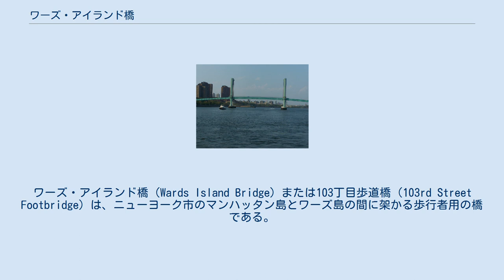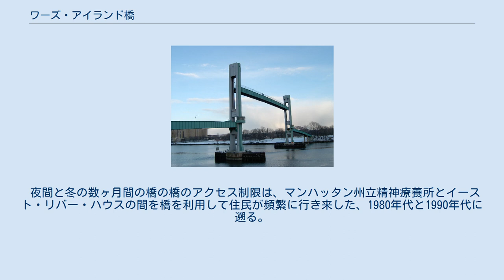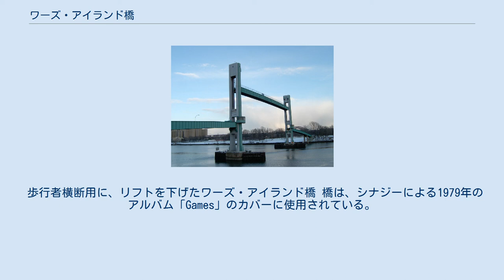ワーズ・アイランド橋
ワーズ・アイランド橋（Wards Island Bridge）または103丁目歩道橋（103rd Street Footbridge）は、ニューヨーク市のマンハッタン島とワーズ島の間に架かる歩行者用の橋である。
この昇開橋は、鉄塔と大梁から成る合計12のスパンを持つ。
橋を渡れるのは、歩行者と自転車のみである。
 川のマンハッタン側では、橋の入口はFDRドライブの14、15番出口の間、103丁目の東側に位置する。
橋からは、FDRドライブを横切ったイースト・リバー遊歩道やスパニッシュ・ハーレムのイースト・リバー・ハウス団地へアクセス可能である。
橋は対岸のワーズ島の南西を結び、ランドールズ・アンド・ワーズ・アイランド・パークの多くの競技場や海岸通りにアクセスできる。
 1680万ドルのインフラ計画のため、2年間は閉鎖されていたが、2012年6月1日に再開し、年中24時間通ることができる。
以前は、4月から10月までの昼間のみ使用できた。
 ワーズ島への最初の橋は、島の北西部とマンハッタンの東114丁目との間にあり、木製の跳ね橋だった。
橋は、嵐によって破壊され、フィリップ・ミレドラーとバーソロミュー・ワードによって営まれる綿産業に利用するため、1807年から1821年にかけて再建された。
 1936年にトライボロー・ブリッジ・アンド・トンネル・オーソリティによってトライボロー橋が建設されたことで、マンハッタン島からランドールズ島とワーズ島へ徒歩で初めてアクセスできるようになった。
マンハッタンの住民に、ワーズ島の公園へのよりよいアクセスルートを提供する計画は、1937年にロバート・モーゼスによって展開されていたが、橋の建設は1949年まで始まらなかった。
設計は、ハーレム川歩道橋などで知られるオスマー・アマンが担当した。
橋は、トライボロー・ブリッジ・アンド・トンネル・オーソリティによって建造され、ニューヨーク市に譲渡された。
 マンハッタン側ランプから見た橋 ワーズ・アイランド橋は、1951年5月18日に、210万ドルのコストをかけて、歩行者向けに開通した。
橋は1967年には、自転車にも開放している。
橋はもともと、赤、黄色、青のカラーでデザインされていたが、1986年に瑠璃色とエメラルドグリーンになった。
 夜間と冬の数ヶ月間の橋の橋のアクセス制限は、マンハッタン州立精神療養所とイースト・リバー・ハウスの間を橋を利用して住民が頻繁に行き来した、1980年代と1990年代に遡る。
住人は、患者には犯罪の増加に責任があると信じていた。
 1999年、ニューヨーク市交通局が、橋の固定化を提案した。
しかし、この提案は、3番街橋、ウィルス・アベニュー橋、145丁目橋の改造プロジェクトで使用する建設機械をハーレム川で運ぶため、間隔が必要となり、遅れた。
 ワーズ・アイランド橋は、2010年4月から2012年4月にかけて改装された。
これには、通路デッキ、金属製上部構造、電気システム、機械操作システムの改装も含まれている。
 歩行者横断用に、リフトを下げたワーズ・アイランド橋 橋は、シナジーによる1979年のアルバム「Games」のカバーに使用されている。
この写真は、夜間に、長時間露出写真として撮影された。